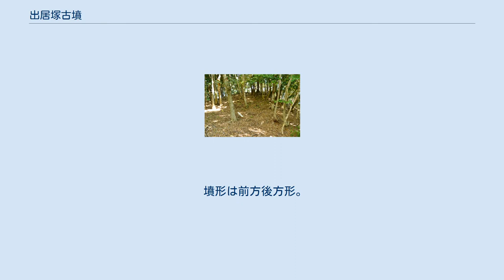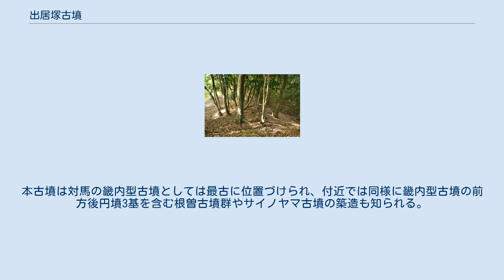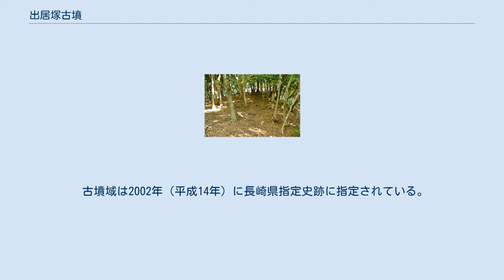出居塚古墳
出居塚古墳（でいづかこふん、鶴の山古墳）は、長崎県対馬市美津島町雞知（けち、鶏知）にある古墳。
長崎県指定史跡に指定されている。
 対馬では最古・最大規模の古墳で、4世紀後半（古墳時代前期）頃の築造と推定される。
 対馬島東海岸、雞知浦の西の丘陵上に築造された古墳で、対馬含む長崎県域では唯一の前方後方墳である。
これまでに1951年（昭和26年）に発掘調査が、1991年度（平成3年度）に測量調査が実施されている。
 墳形は前方後方形。
墳丘長は40メートルを測るが、これは対馬の古墳のうちで最大規模になる。
墳丘は築石による。
主体部の埋葬施設は竪穴式石室であるが、大きく破壊を受けているため詳らかでなく、規模は長さ4メートル・幅2メートル・深さ0.9メートル程度と推定される。
昭和26年の発掘調査では銅鏃12本・碧玉製管玉1個・鉄剣片2本分・土器片1点が検出されている。
 この出居塚古墳は、出土遺物などから古墳時代前期の4世紀後半頃の築造と推定される。
本古墳は対馬の畿内型古墳としては最古に位置づけられ、付近では同様に畿内型古墳の前方後円墳3基を含む根曽古墳群やサイノヤマ古墳の築造も知られる。
これらは当時には対馬が畿内ヤマト王権の勢力下にあったことを示すものとされ、被葬者としては特に史書に見える対馬県直（つしまあがたのあたい、津島県直）またはそれにつながる豪族の墓と推定する説が挙げられている。
なお、対馬の中心地は弥生時代には対馬島西海岸（三根地区の三根遺跡や仁位地区）にあったと推測されるが、古墳時代に入り本古墳や根曽古墳群の築造時には対馬島東海岸の雞知浦に移動している。
 古墳域は2002年（平成14年）に長崎県指定史跡に指定されている。